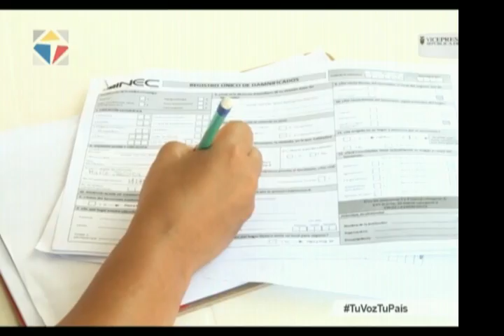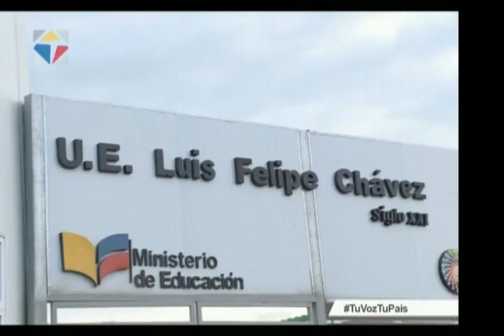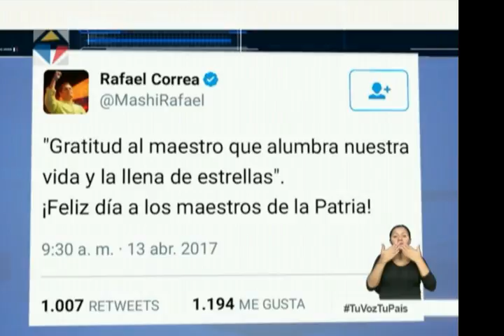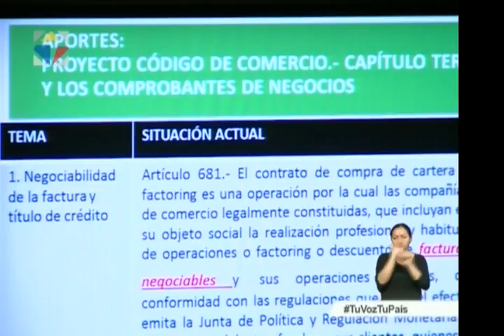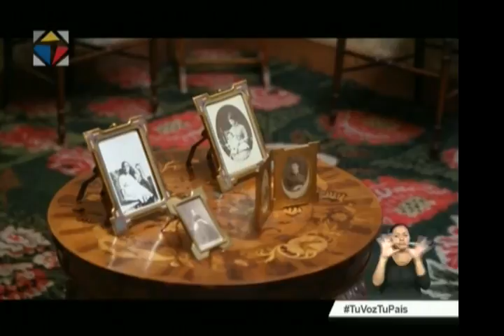Noticiero Ciudadano, tercera emisión 13/04/2017